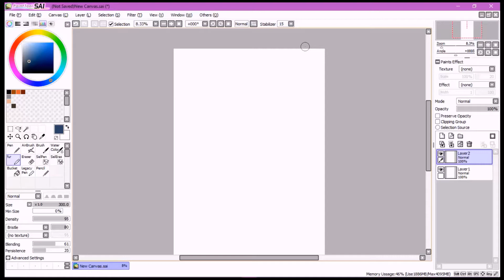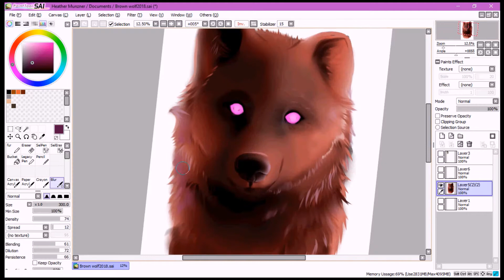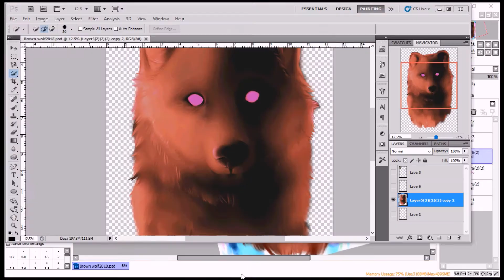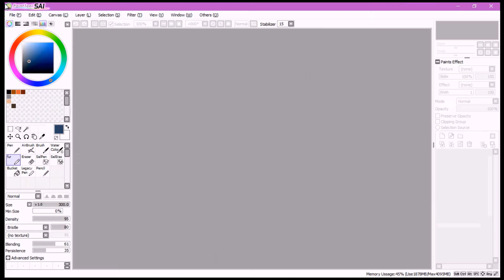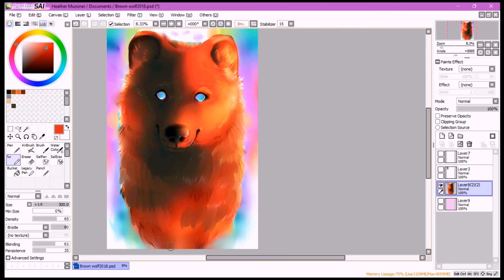Peace | Paint Tool Sai | Time Lapse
This is a remake of wolf2018, I did use a reference. You will see some parts seem to skip, that was my fault, I would pause the recording, and forgot to resume.I am so sorry :c I own the art not the music. Enjoy!